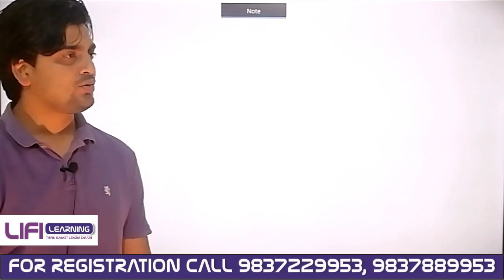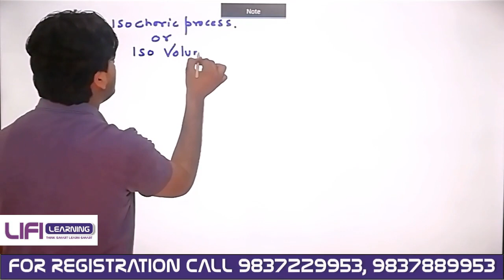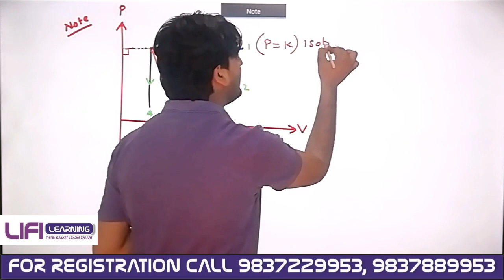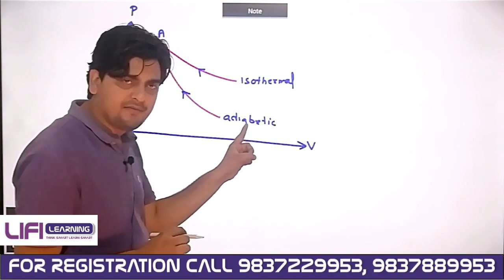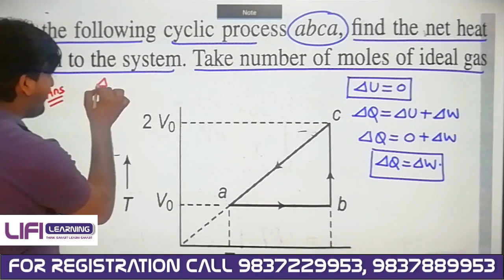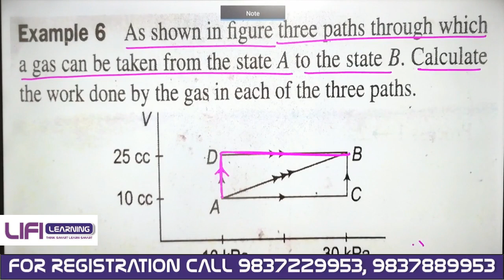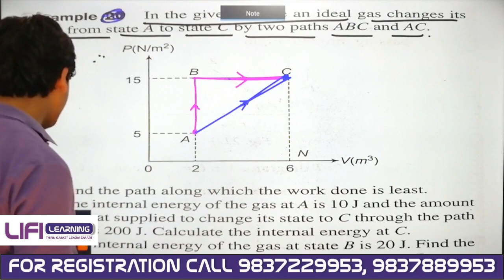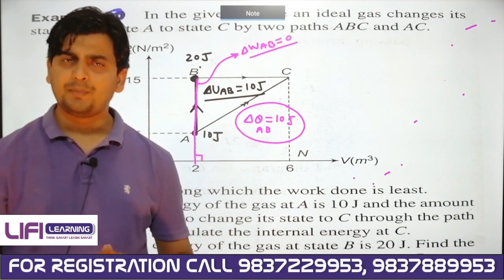CRASH COURSE NEET UG/JEE MAIN CRASH COURSE 2020 PHYSICS LECTURE - 12 (4/APRIL/2020)